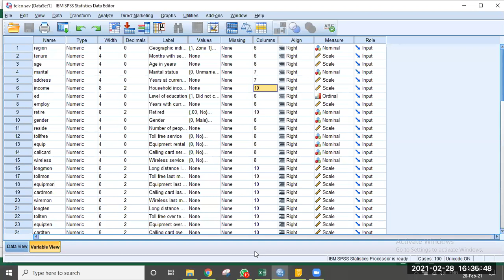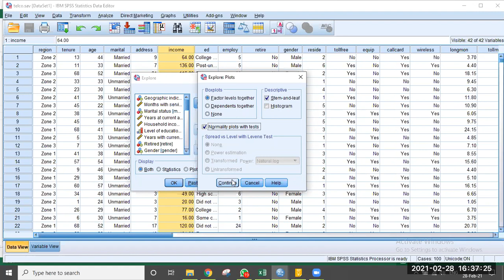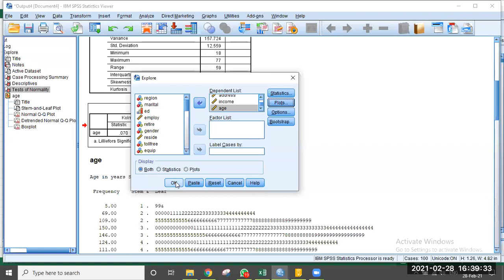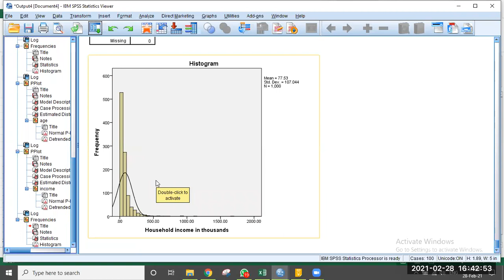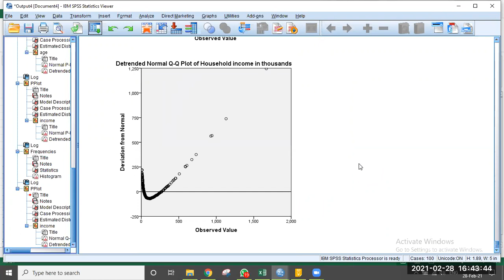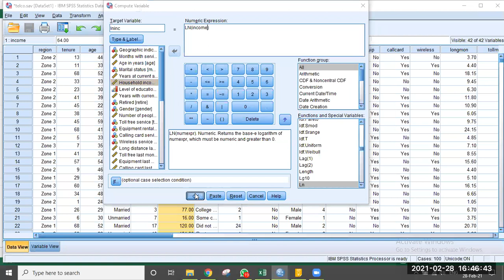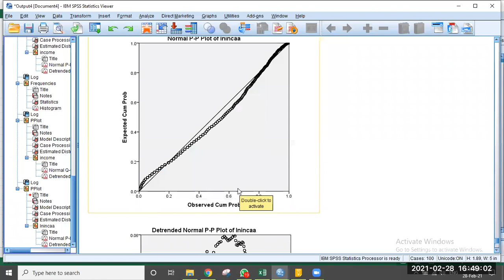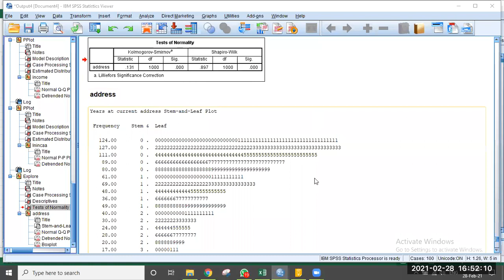Test of Normality kolmogorov smirnov test shapiro wilk, pp plot and qq plot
Test of Normality
kolmogorov smirnov test shapiro wilk
pp plot and qq plot